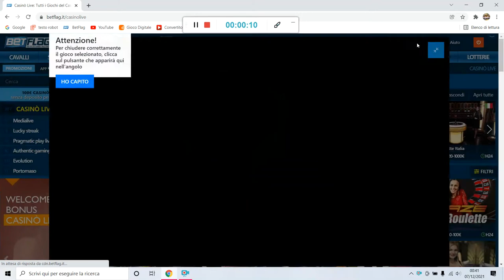"Spy Numbers" Live Speed Auto Roulette da 10€ a 25€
live Speed auto roulette!!
da 10€ a 25€ "Spy Numbers system"